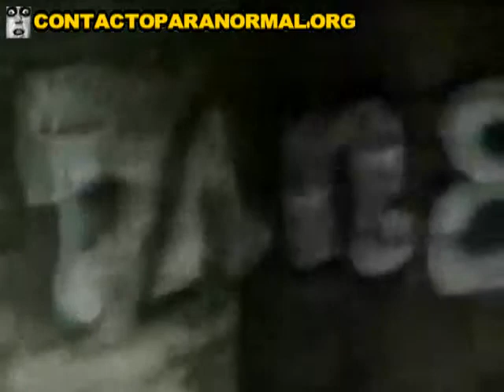Ghost In A Tower Use